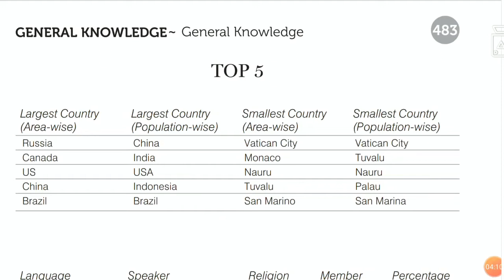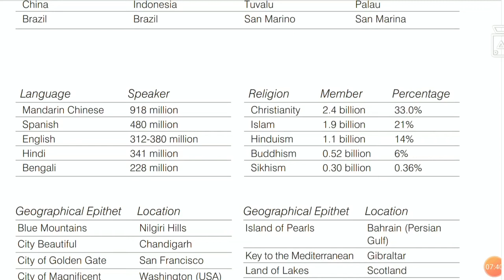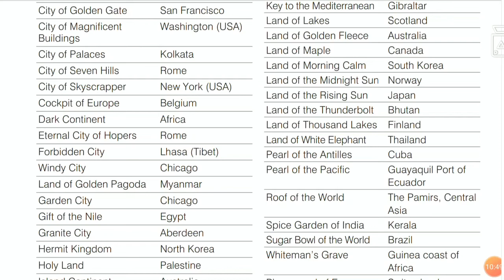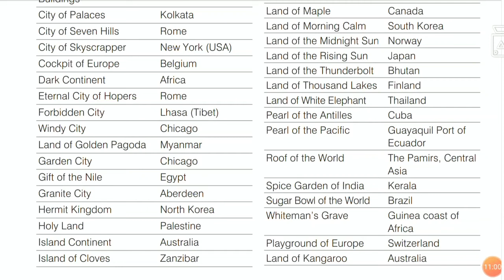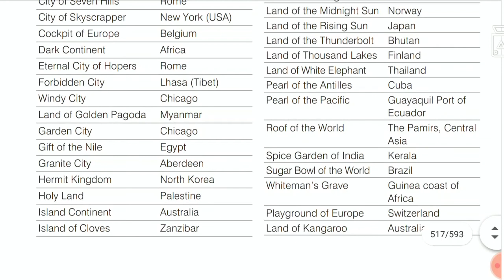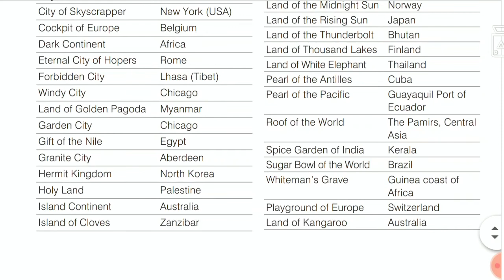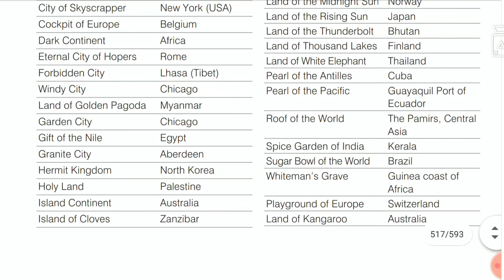Static GK 25 • Top 5 • Static GK with Shortcuts in Tamil • SSC TAMIL.